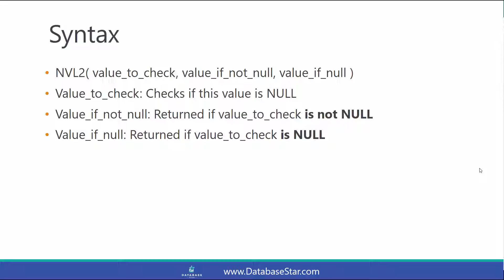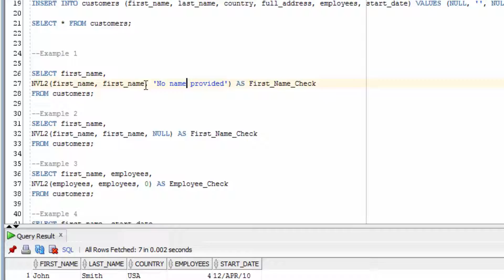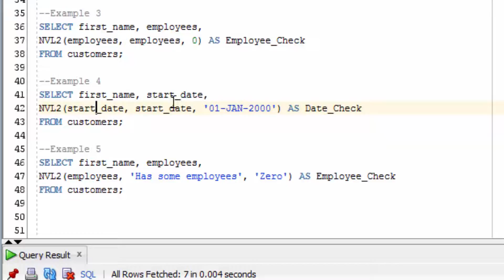Oracle NVL2 Function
The Oracle NVL2 function is an extension of the NVL function and can be used to handle NULL values.

It allows you to specify a value to check for NULL, a separate value to return if the value is NULL, and another value to return if the first value is not NULL. It’s very similar to NVL but allows for more flexibility.